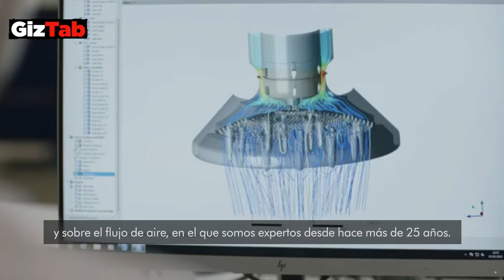Dyson Airstrait review en español: Así funciona la plancha secador para alisar el pelo mojado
Dyson Airstrait es una herramienta que hemos probado y que destaca por su capacidad para secar y alisar el cabello al mismo tiempo utilizando solo aire caliente. Durante nuestra experiencia, nos sorprendió lo rápido que trabaja, dejando el cabello liso, brillante y sin encrespamiento, todo sin recurrir al calor extremo que podría dañar el cabello.

Lo mejor es su facilidad de uso y cómo se adapta a diferentes tipos de cabello. Puedes alternar entre el modo de secado o alisado y en ambos casos los resultados son bastante buenos. También valoramos su diseño, que protege el cabello mientras logra un acabado profesional.

Sin embargo, como todo, no es perfecto. En este video analizamos no solo lo que más nos gustó, sino también esos pequeños detalles que podrían mejorarse. Si estás pensando en invertir en esta herramienta, quédate hasta el final porque te contamos todo lo que necesitas saber.

OFERTAS Amazon

Nuestros equipos:
- Lente principal
- Luz interior
- Micrófono de solapa
- Micrófono condensador
- TarjetaSD para la cámara